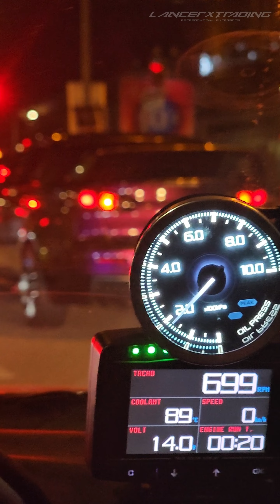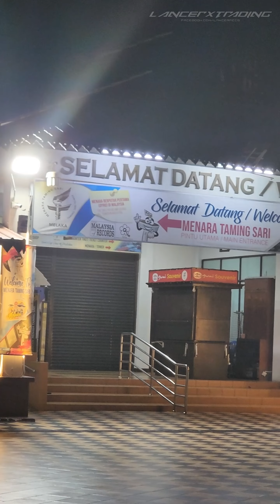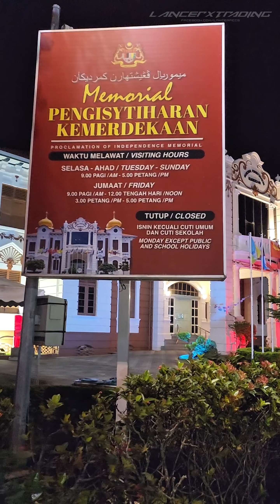Night Drive Chill Out 4B Street Machine Melaka TTS -MV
Music videos of our 4B Street Machine Car Community (Mitsubishi Lancer / Proton Inspira) night drive / TT / chill out session once in a while. Enjoy the songs guys! Arigato!

Channel aku ni biasanya share pasal:
✅VLOG ✅VIDEO KERETA CUSTOMER ✅DIY ✅REVIEW ✅DRONE VID

Show some love for our efforts! ♥💕😘
➤Jangan lupa untuk / Do not forget to:
Tekan Loceng 🔔(untuk notifikasi video baru)

Night Drive Chill Out Lancer Inspira 4B Street Machine Melaka TTS -MV